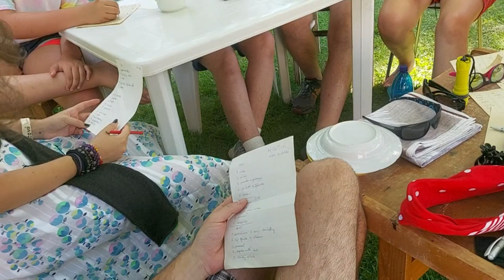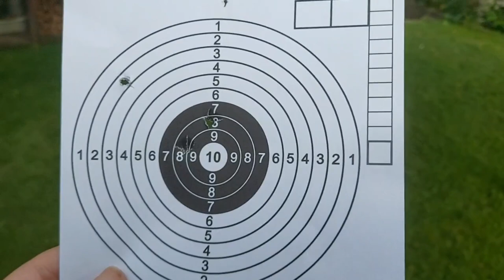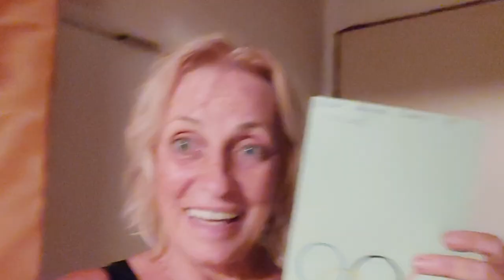Vlog 779/23 - Originální Ondřejovská Olympiáda